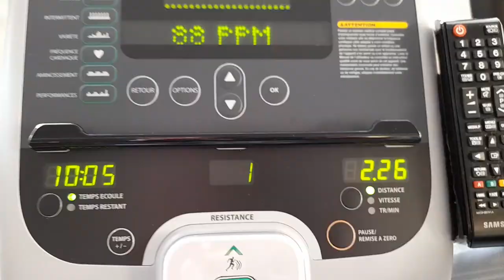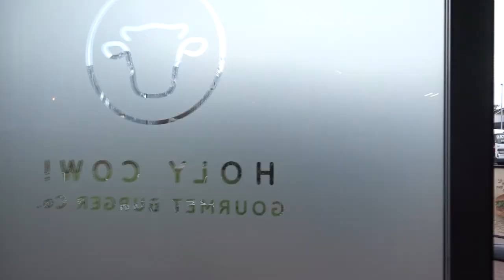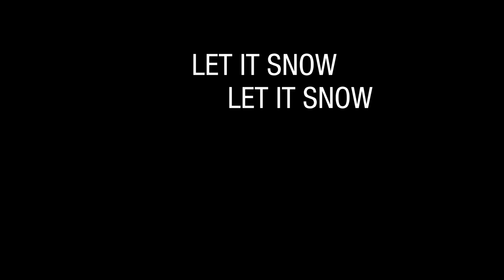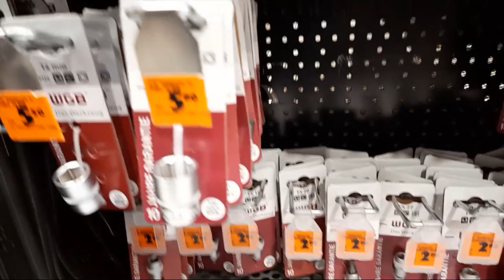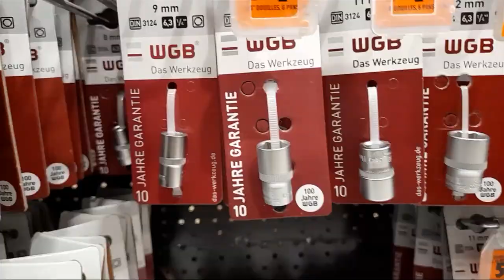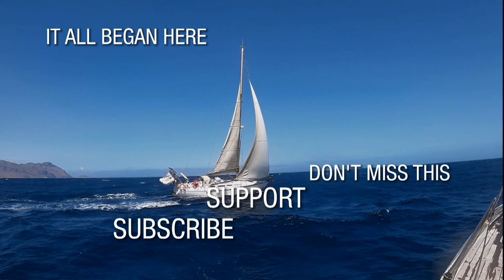Doing The Alps Wearing Boat Shoes | Progress After Hip Replacement Surgery | Season 5 | Episode 48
I came to Switzerland with the bare minimum. I was coming to get hip replacement surgery and then would need to stay and recover. Part of my speedy recovery would be to walk. So I end up doing the Alps in boat shoes. That meant walking around the alps with the only shoes I brought.